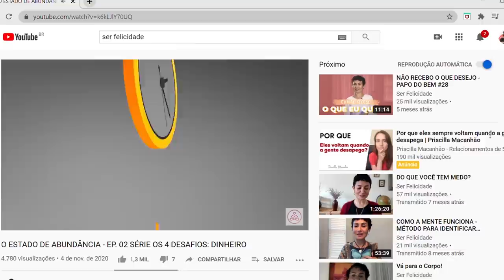TEM QUE SER DIFÍCIL? - EP. 04 SÉRIE OS 4 DESAFIOS: DINHEIRO